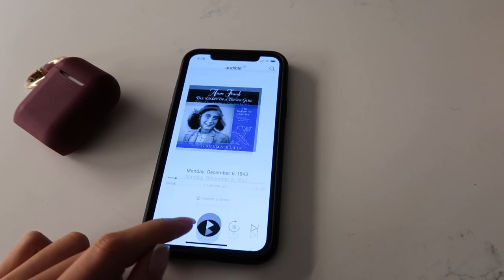BEST PURCHASES OF 2020 | VLOGMAS DAY 8 | Samantha Guerrero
Get your first audiobook and full access to the Plus Catalog for free when you try Audible for 30 days or text "samanthaguerrero" to 500 500!

AD - This video contains an integrated paid for partnership with Audible.

MY BEST PURCHASES:
1. Club Double Breasted Blazer (XS)
2. REN skincare Toner
3. Cult Gaia Ark Bag (small)
4. Evelyn Coach Boots
5. Castañer Espadrille Wedges
6. Glo Independent Tanning Kit
7. Coach Tabby Top Handle 20
8. Rare Beauty Highlighter in Mesmerize
9. Plaza Coat (XS): sold out
10. Lacoste Sneakers